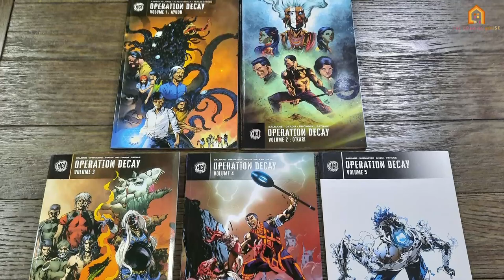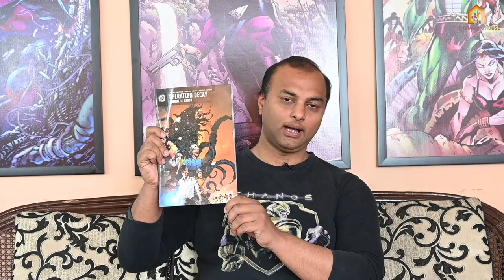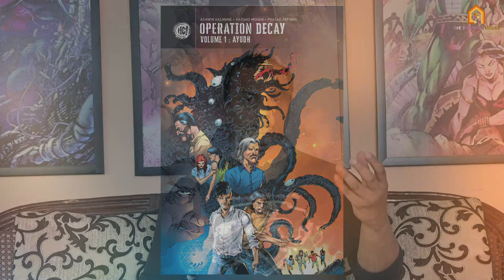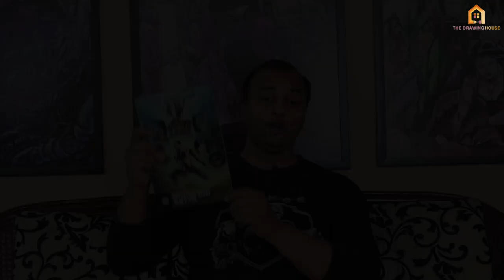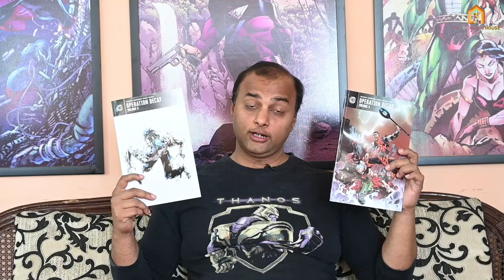How is OPERATION DECAY : All Volumes | Comic book review | Holy Cow Entertainment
The following video is the Comic book review of the biggest cross over event in HOLY COW ENTERTAINMENT : OPERATION DECAY - All Volumes.
Created by :
 Ashwin Kalmane
Gaurav Shrivastav
Abinash Ghosh
Tadam Gyadu
Korak Bhowmik
Prasad Patnaik
Mandaar Gangele
Kishan Harchandani

This channel is all about :
01. Animation series.
02. Charcha with Somya- An Interview sessions with Animation industry experts.
03. Podcasts.
04.Tutorials.
05. Motivation speeches.
06. Origin series-Presenting the origin stories of different popular characters of the industries like comic books, animated series etc.
07. Behind the scene- Showing the raw footage of how these videos are been created with the artists and the challenges faced by them.